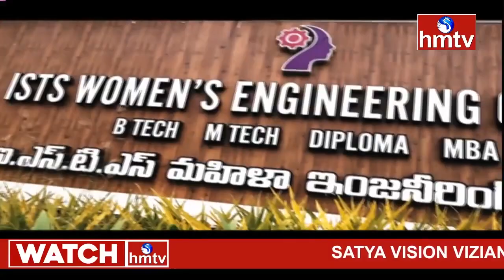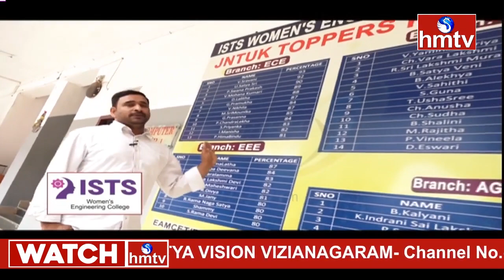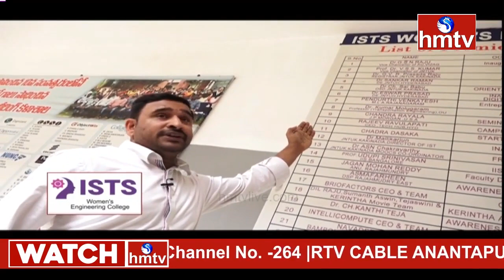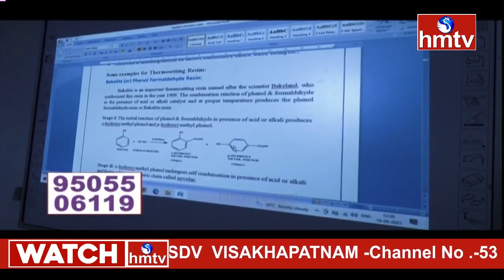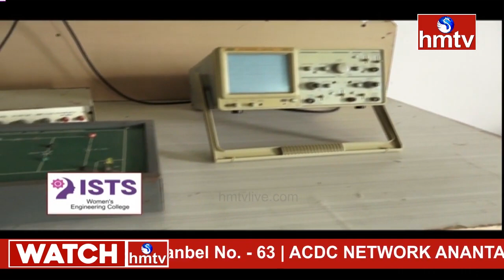ists women's engineering college